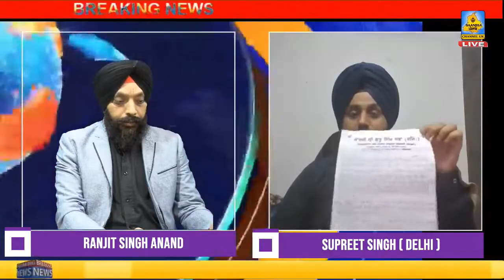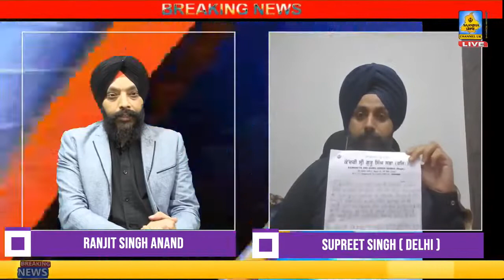Ranjit Singh Anand & Supreet Singh DELHI 11/03/2021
The links contained on our website may lead to external sites, which are provided for convenience only. Any information or statements that appeared in these sites are not sponsored, endorsed, or otherwise approved by Sanjha Punjab Community Broadcast tv Ltd. For these external sites, Sanjha Punjab Community Broadcast tv Ltd cannot be held liable for the availability of, or the content located on or through it. Plus, any losses or damages occurred from using these contents or the internet generally.